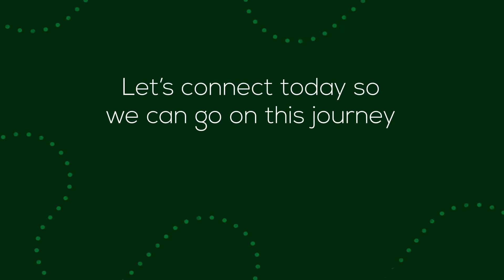An Agent Will Be Your Expert Guide Through Your Home Sale in Chandler, AZ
A real estate agent serves as your expert guide when you sell your house.

2450 S. Arizona Ave #1

100% of client reviews on Google are 5 stars.
100s of client reviews on Zillow are 5 stars.

and a Dave Ramsey ELP